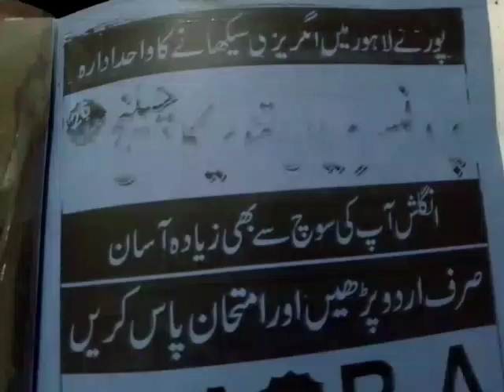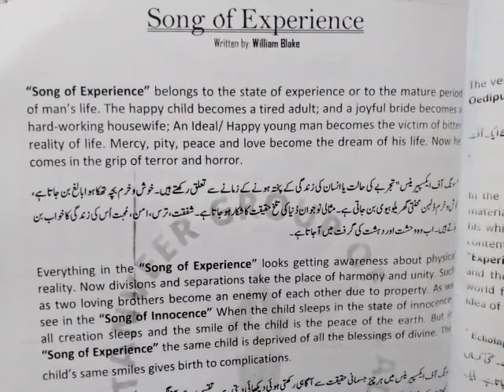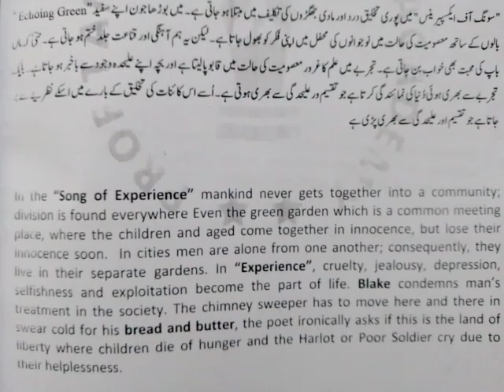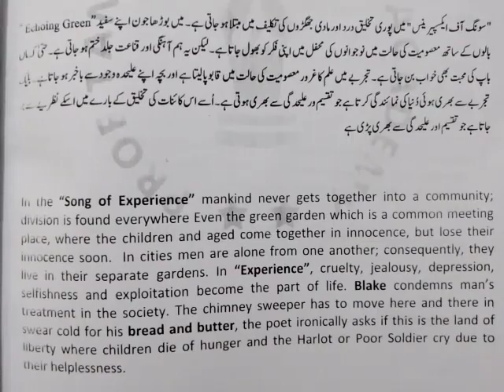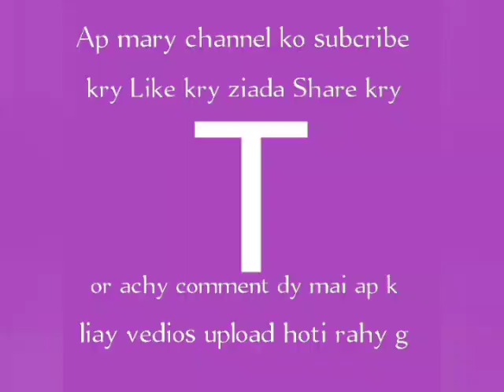MA English part 2 poetry [song written by William black] multi answer with translation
MA English mai master karna ab sub se asan tarika abi videos dowload kry or assani se MA k exams dy